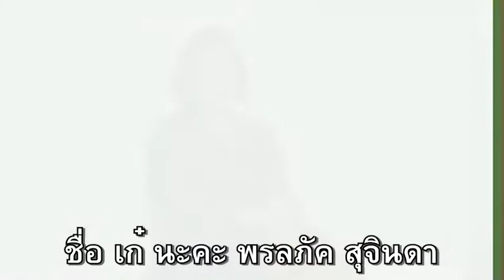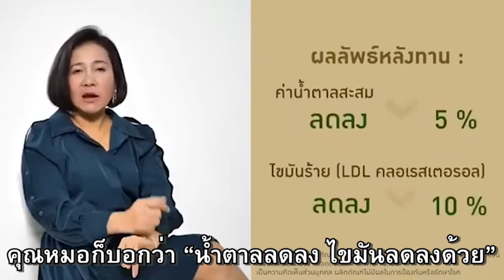สายสุขภาพแต่ติดกาแฟทรีอินวัน (คำสัมภาษณ์ที่แชร์จากเรื่องจริงของชีวิตติดหวานมัน)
ติดกาแฟทรีอินวัน น้ำตาลสะสมสูง เรามีตัวช่วย
📍“เพื่อนทักไปทำอะไรมา..หน้าตาสดชื่นมีเลือดฝาดขึ้น”
คุณพรลภัค..หลังลองผลิตภัณฑ์ได้ทั้งสุขภาพดีและผิวเลือดฝาด
เป็นของแถม 😍❤

🎬 ชมคำสัมภาษณ์ที่แชร์จากเรื่องจริงของชีวิตติดหวานมัน
ตอนที่ 7 : สายสุขภาพแต่ติดกาแฟทรีอินวัน

📍คุณพรลภัค..สายสตรองด้านสุขภาพพยายามทำอาหารทานเอง อยากจะเลี่ยงอาหารหวานมัน..แต่ยากจะห้ามใจกับการดื่มกาแฟทรีอินวันทุกเช้า จนน้ำตาลสะสมสูงเกือบเกินลิมิต ได้มาลองผลิตภัณฑ์ที่ช่วยให้สุขภาพดีขึ้นจนกลายเป็นเครื่องดื่มแก้วโปรด

ผลลัพธ์สุขภาพหลังดื่มผลิตภัณฑ์สารสกัดอินเดียน กู๊ดส์เบอร์รี่
• น้ำตาลสะสมลดลง 5 %
• ไขมันร้าย(LDL)แอลดีแอลลดลง 10%

1 กล่อง มี 10 ซอง
ราคาสมาชิก 600.-
ชงเป็นเครื่องดื่มร้อน หลังอาหารเช้า-เย็น